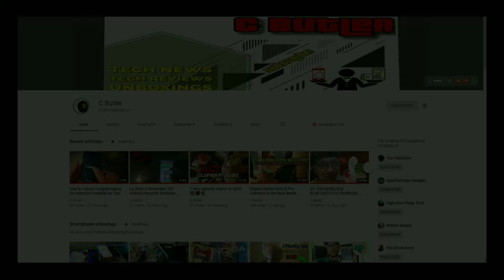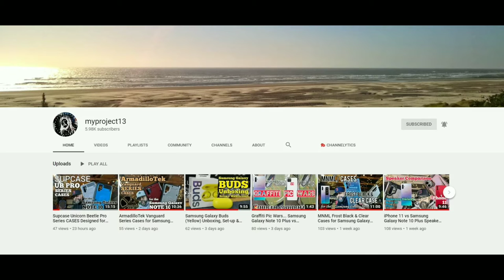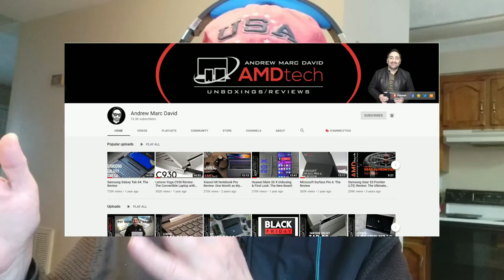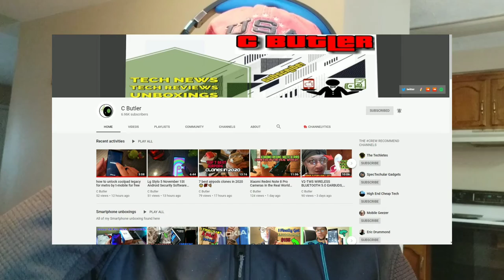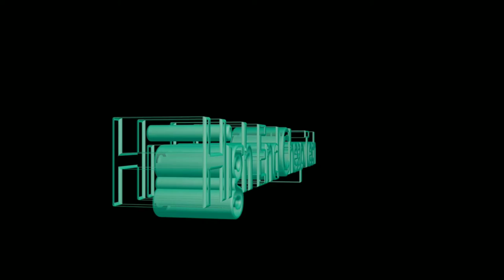My Tech Reviewer Of The Year Award Announcement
Today we announce my choice for Tech Reviewer of the year!  I believe I made the correct choice, but it was really a toss up! Please watch the whole thing folks! This video was shot on the Xiaomi MiA2 and edited on the MiA2 phone. If you are a creator look at the description below and check out tubeBuddy if you have not tried it yet!

Videos or Links mentioned in this video:
The Xiaomi MiA2
PowerDirector Pro: Vist the Google Play Store
MPow Selfie Stick/Tripod